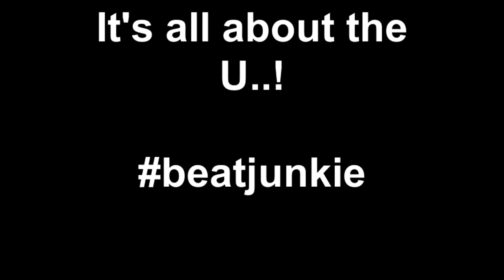It's all about the U ..!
My video of the Miami Hurricanes game. It was a great day of college football and fun with my family.